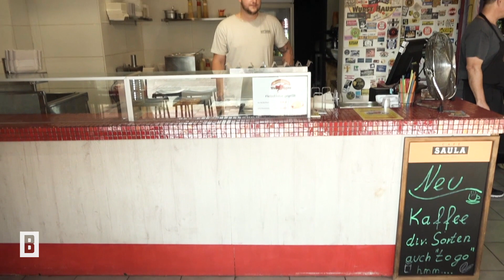„Goodbye Deutschland" Patrick Lorenz - Dieses Foto ist ein Statement zu den Trennungsgerüchten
Der Traum von der eigenen Currywurstbude in El Arenal auf Mallorca ist für Patrick Lorenz wahr geworden. Seit 2016 lebt der „Goodbye Deutschland“-Auswanderer auf der Partyinsel und betreibt sein „Crazy Curry Wurst Haus“.